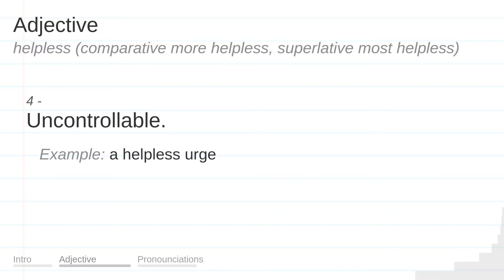HELPLESS meaning, definition & pronunciation | What is HELPLESS? | How to say HELPLESS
What is HELPLESS?
What does HELPLESS mean?
How do you say HELPLESS?
How to pronounce HELPLESS?

HELPLESS meaning - HELPLESS pronunciation - HELPLESS definition - HELPLESS explanation